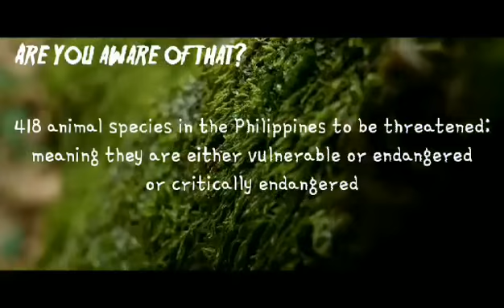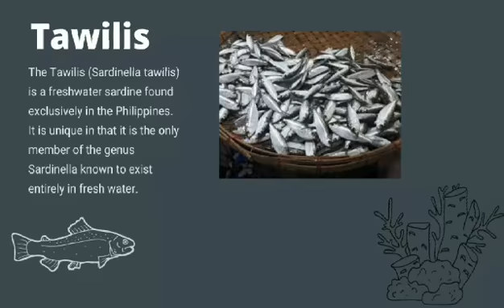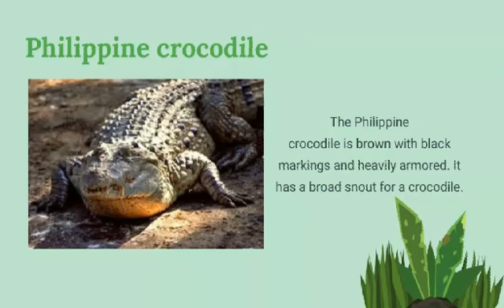Extinction of some organisms in the Philippines || 9 - Excellence (SCIENCE)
Links for the information ⬇️
RECOURCES
First page:

Second page